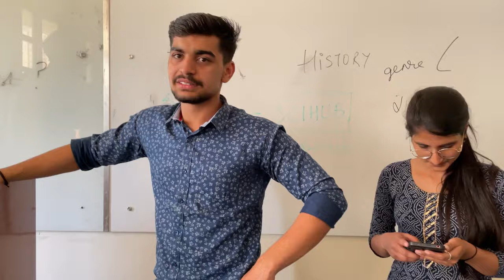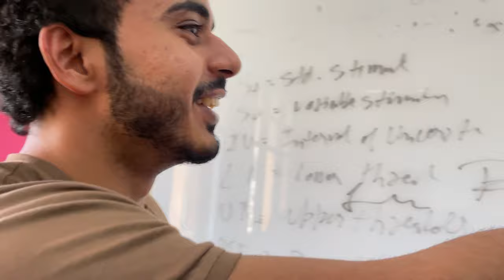GUESS THE COLD DRINK CHALLENGE🥤😍 || Vlogging With Friends ❤️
Hope you all are doing well, and enjoying.
A new challenge video is up on the channel.
Guess the Cold Drink Challenge
guess the soft Drink challenge
( sprite maaza limca coke pepsi thumbs up dee mountain dew frooti 7up pepsi mirinda fanta )
soft drink challenge
vlogging with friends

My 1st Challenge video 👇🏻

Pizza Eating Challenge in 2 minutes 🍕😍 || Dominos Pizza Challenge

Thanks 🙏 😇